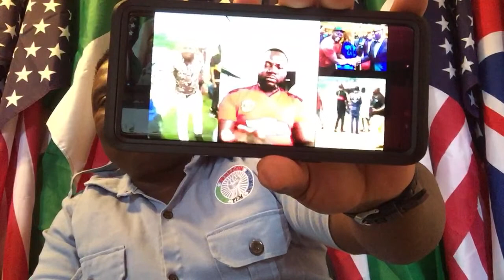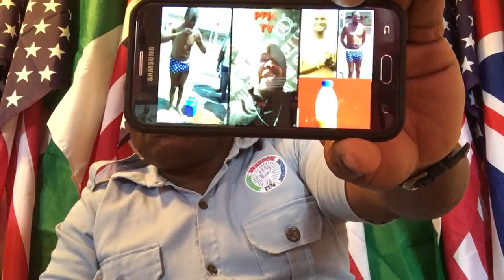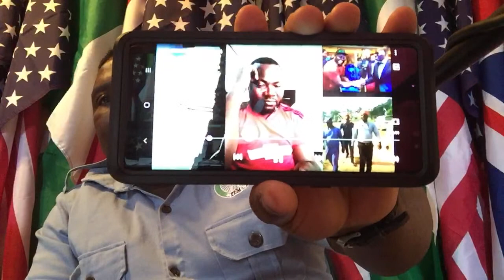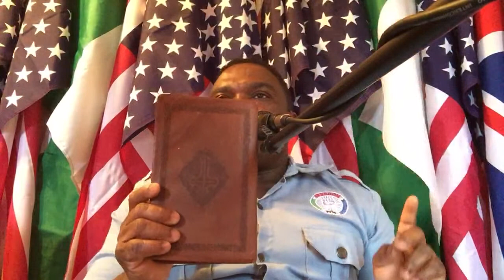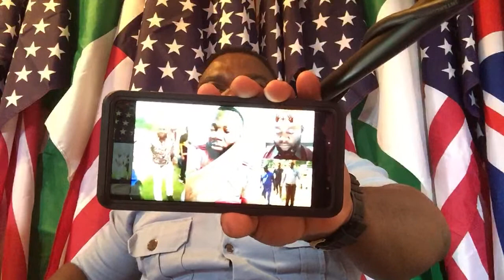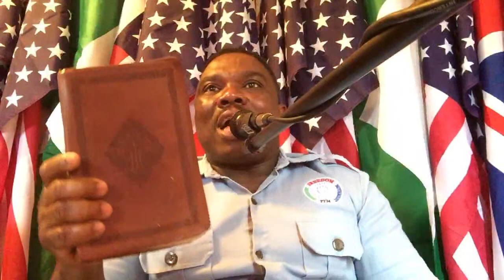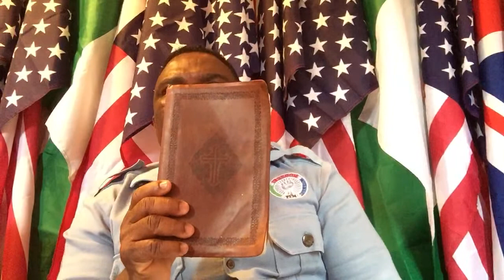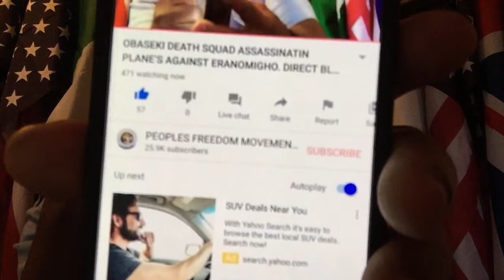OBASEKI DEATH SQUAD ASSASSINATIN PLANE’S AGAINST ERANOMIGHO. DIRECT BLEEDING TREAT & MORE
OBASEKI DEATH SQUAD OF 4+4 TORGBA RADICAL POLITICAL TERRORIST GROUP OWNER GOVERNOR GODWIN OBASEKI AND 4+4 TORGBA MILITANT  GROUP LEADER TERRORIST ALBERT OBAZEE ASSASSINATION PLANES AND DIRECT BLEEDING TREAT AGAINST CLEMENT ERANOMIGHO EDEGBE.

OBASEKI POLITICAL TERRORIST MILITANTS ARE OUT TO KILL UNITED STATES BASE ANTI CORRUPTION ANTIFRAUD POLITICAL ACTIVIST CLEMENT ERANOMIGHO EDEGBE.

TERRORIST ALBERT OBAZEE LEADER OF 4+4 TORGBA TERRORIST GROUP MUST BE ARRESTED WITHOUT DELAY.

MEGACOMRADE OFFICER CLEMENT ERANOMIGHO EDEGBE SUPPORT FOR  COMRADE ADAMS ALIYU OSHIOMHOLE, PASTOR OSAGIE IZE-IYAMU AND THE GOOD  PEOPLE OF EDO STATE IS NOT NEGOTIABLE.